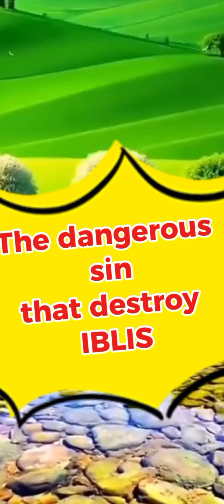The Voice of truth